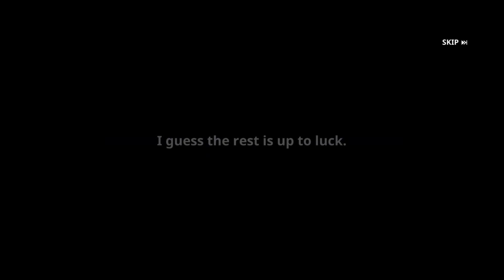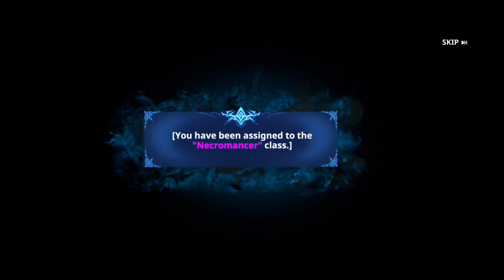IGRIS VS Sung Jhin Woo Last Episode🔥 Solo Leveling Arise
TikTok Live:
GonXGaming